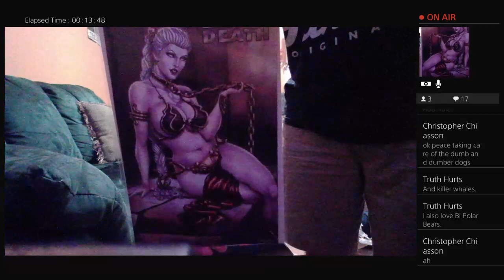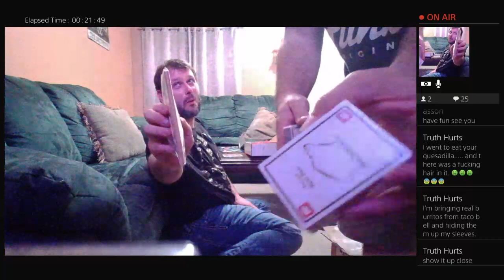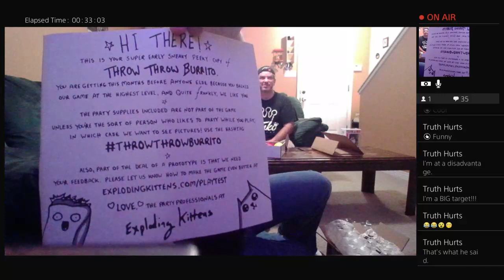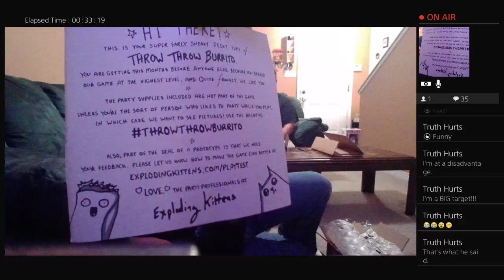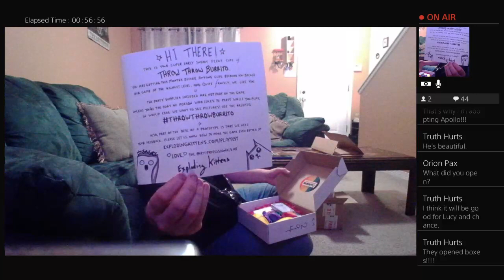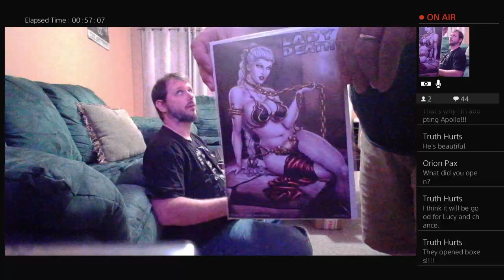Unboxing Bros. LIVE with THROW THROW BURRITO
This is a channel for mystery box unboxings, Kickstarter unboxings, some mystery board game unboxings, and even some POP stuff! So if you would like to see what we get each month, then please stop by! Support all local comic book shops, and gamer shops!